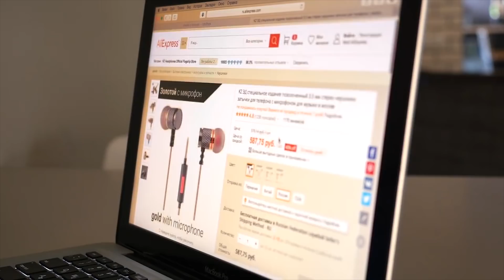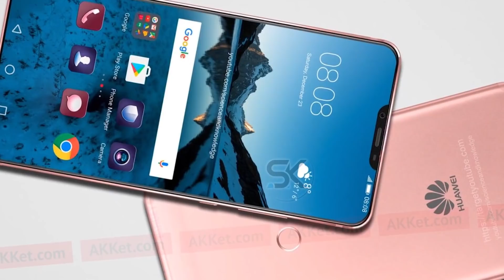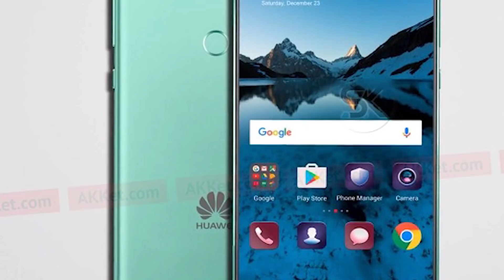Какими будут КИТАЙСКИЕ СМАРТФОНЫ 2018?